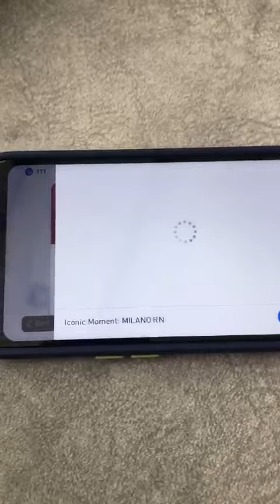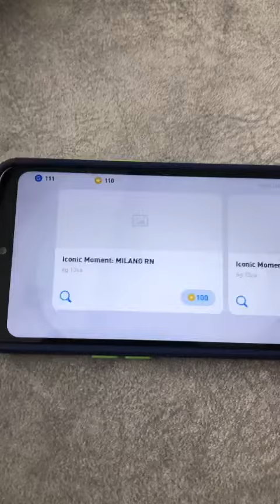pes 2021 oyuncu hilesi